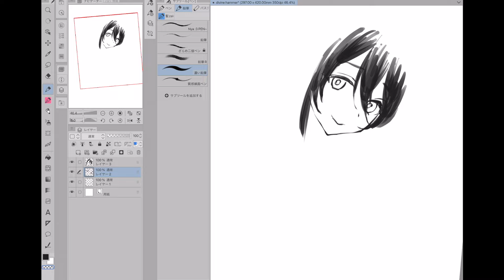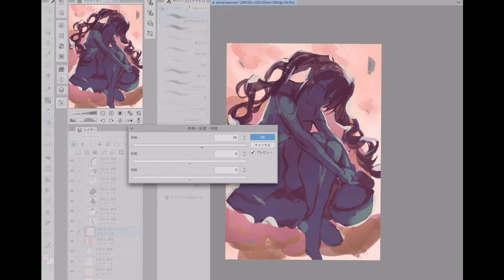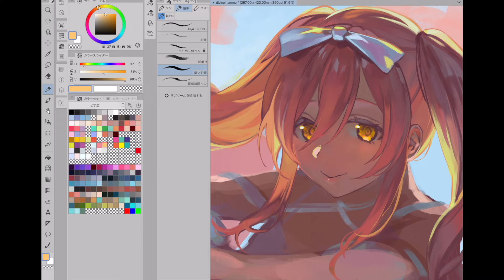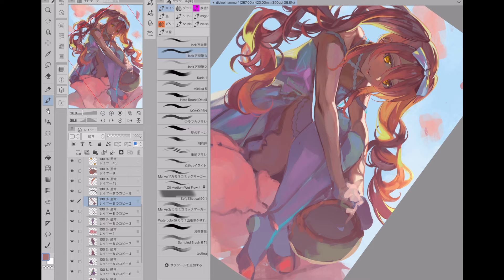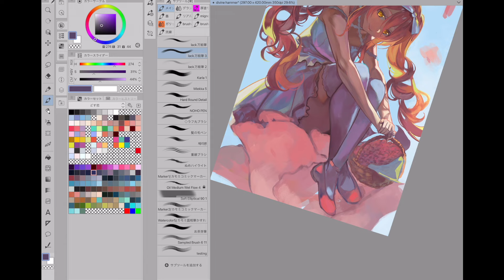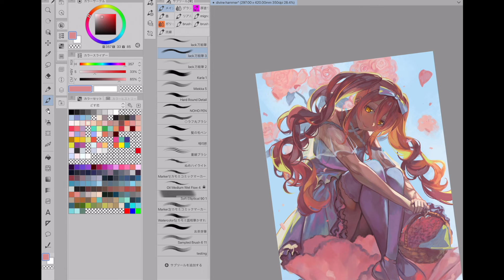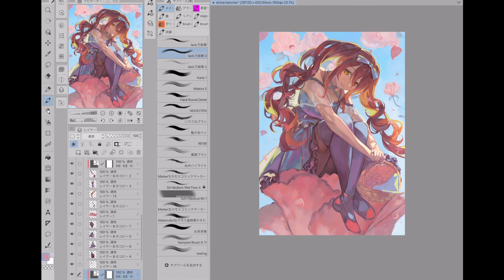【イラストメイキング】大崎甜花【CLIP STUDIO PAINT】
使用機材：iPad Pro 12.9inch
サイズ：4093×5787px 350dpi
実時間：4:49:29
約30倍速